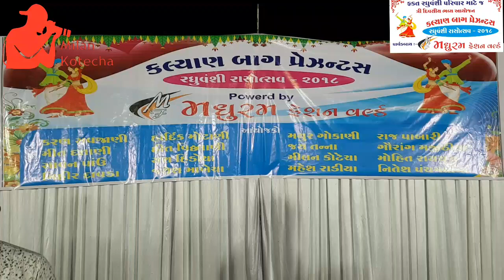ખંભાળિયા - ◆ રઘુવંશી રાસોત્સવ 2018 ◆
● કલ્યાણ બાગ પ્રેઝન્ટસ ●
પાવર્ડબાય -      ★ મધુરમ ફેશન વર્લ્ડ ★